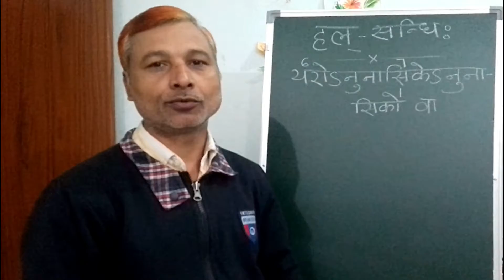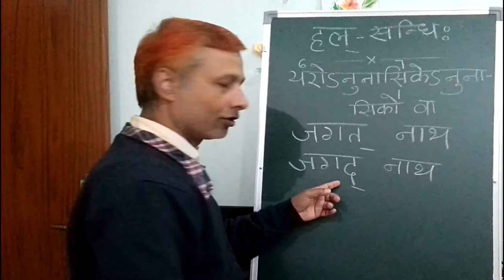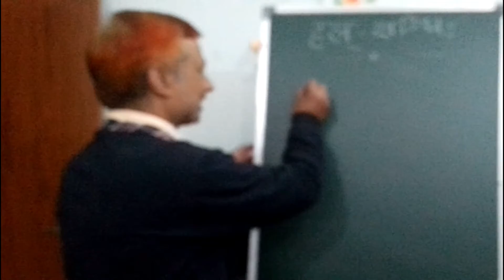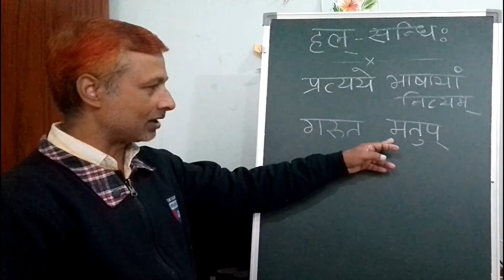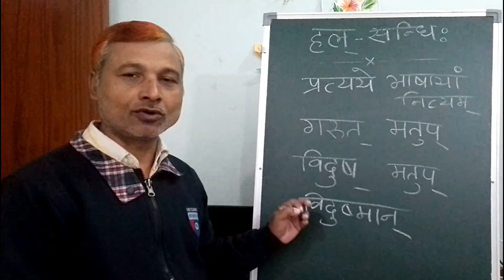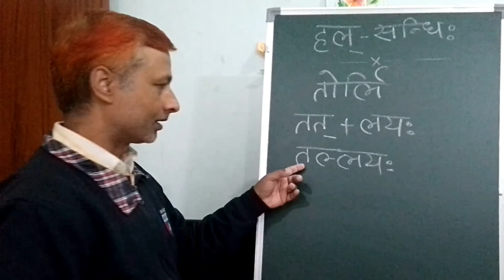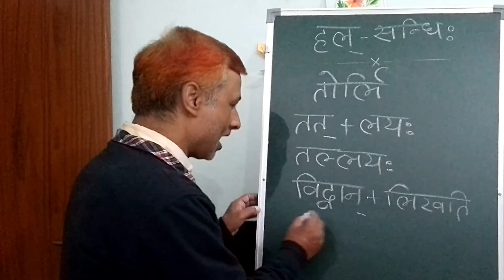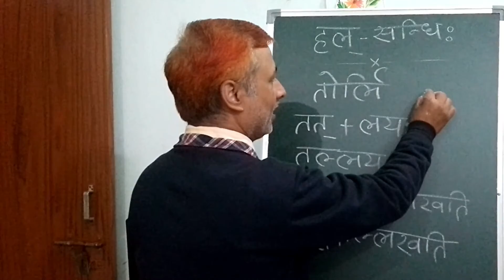अनुनासिक तथा परसवर्ण (हल् सन्धि, भाग - 04)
संस्कृतभाषी ब्लॉग पर सम्पूर्ण लघुसिद्धान्तकौमुदी की विस्तृत व्याख्या उपलब्ध है। सन्धि प्रकरण के समस्त सूत्रों को उदाहरणों के साथ लिखा गया है। इसके साथ ही संस्कृत विषयों से सम्बन्धित अनेक प्रकार की प्रामाणिक सामग्री यहाँ मिलेगी। व्याकरण में रूचि रखने वाले तथा इस विडियो को लिखित रूप में देखने के इच्छुक व्यक्ति अधोलिखित लिंक
📲 अधिक जानने के लिए  संस्कृतभाषी ब्लॉग का ☑ 💯 Follower बनें तथा पोस्ट share करें।
📲मेरे संस्कृतभाषी ब्लॉग पर सम्पूर्ण लघुसिद्धान्तकौमुदी का मूल पाठ तथा विडियो सहित हिन्दी में विस्तृत व्याख्या उपलब्ध है।
👉 अधोलिखित प्रकरण पर क्लिक कर पढ़ें।
✅ १३. तिडन्ते भ्वादिप्रकरणम् (आत्मनेपदिनः उभयपदिनश्च)